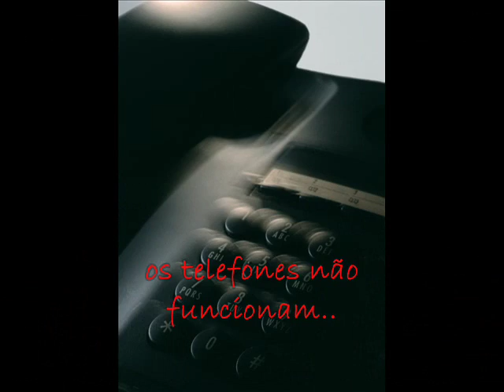Training social workers to disaster managment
Training Video - scenario 1